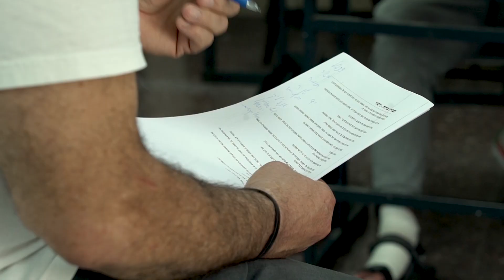רוטרי באר שבע. קורס גישור למורים ותלמידים בתיכון רגר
הפקות, פרסומות, מיתוג מעסיק, סרטי תדמית, כתבות, יחסי ציבור ומיתוג לעסקים קטנים ובינוניים במחירים שפויים . לדיגיטל  וטלוויזיה
אמיל טבוסוב
Emil Tevosov